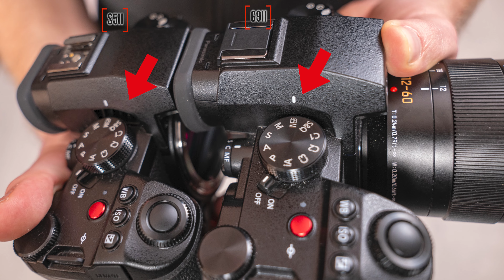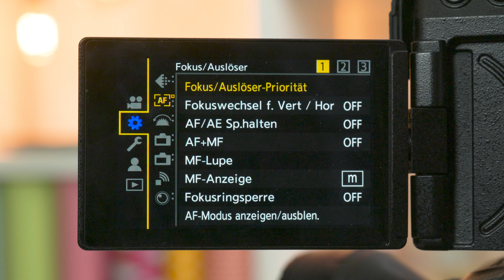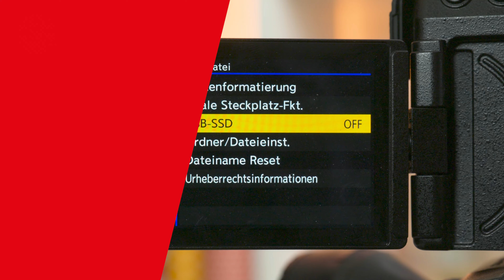Test: Panasonic Lumix G9 Mark II: Phasenautofokus im MFT-Format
Mit der Mark II-Version der beliebten G9 widerlegt Panasonic alle Gerüchte, sie würden das MFT-Format aufgeben. Die neue Kamera für Fotografen gedacht, liefert aber mit 5,8K-Auflösung und Phasen-Autofokus handfeste Argumente für Filmende. Ausführlichen Bericht kostenfrei im VIDEOAKTIV-Magazin

00:00 Intro
00:29 erste Testaufnahmen
00:58 das Gehäuse
01:22 Sensor und Formate
02:04 Autofokus
02:59 Lichtstärke mit ISO-Testreihe
04:42 Bedienung
05:18 Für wen ist die Kamera?